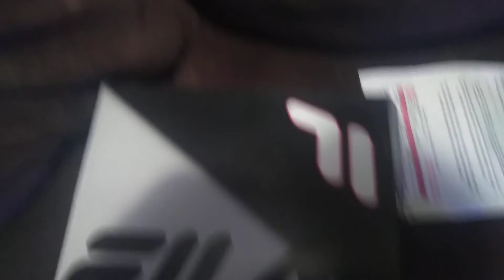Me and Brothers new shoes